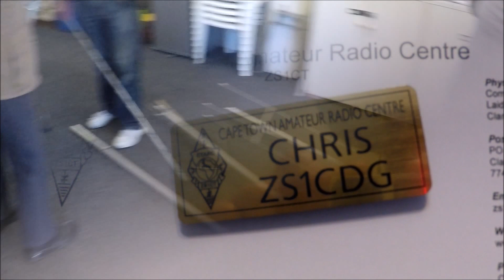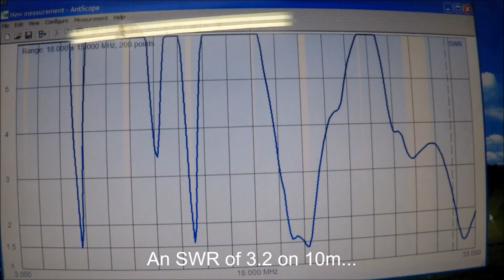CTARC Working Party 2017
This is a video of what we got up to during the CTARC working party 2017..